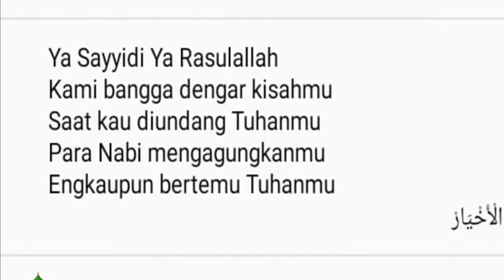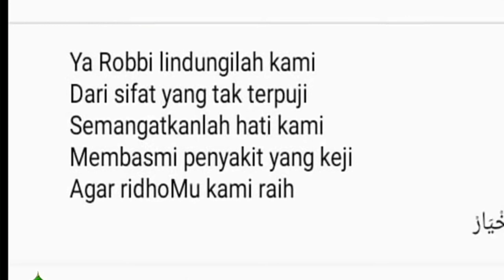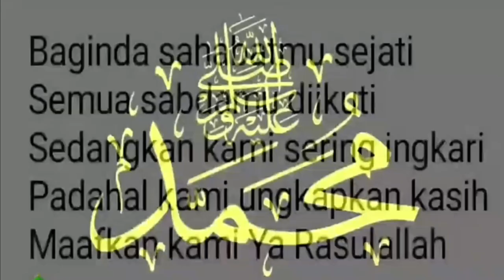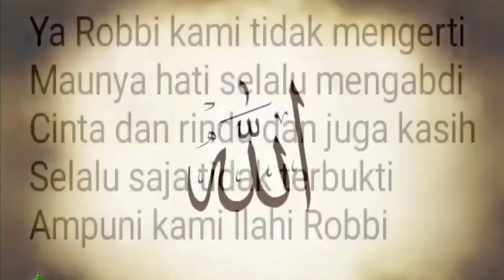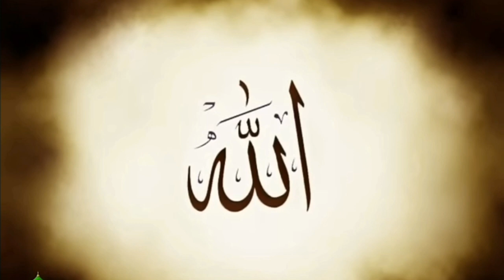SHOLAWAT TAUBAH 2024 TERBARU || ROBBI FAJ'ALNA & ALLAH ALLAHU LIRIK INDO ‼️❤